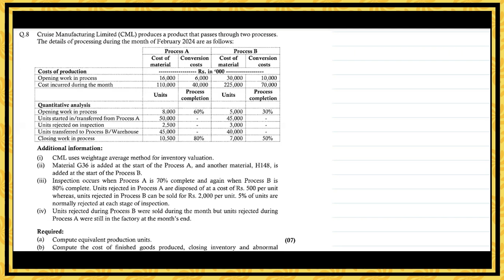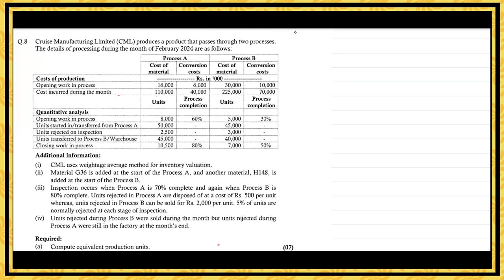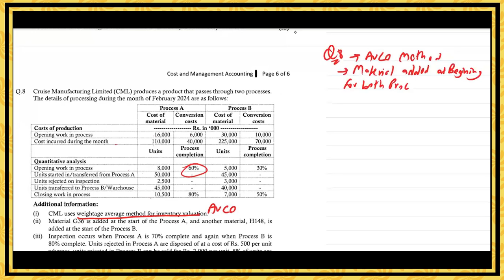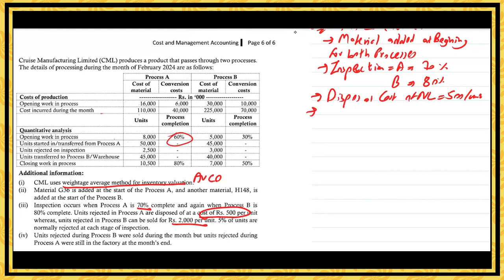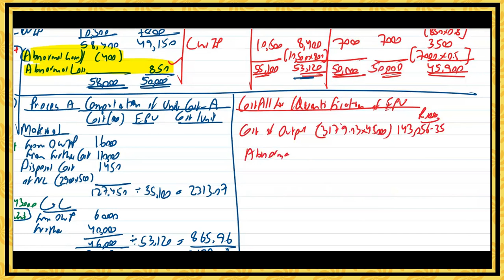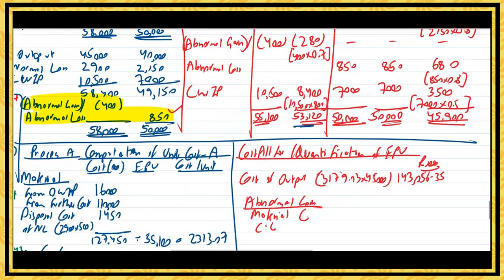CAF 3 Spring 24 Q8 Process Costing Complete Solution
CAF 3 Spring 24 Q8 Process Costing Complete Solution by Sir Saud Tariq ACA ST Academy.